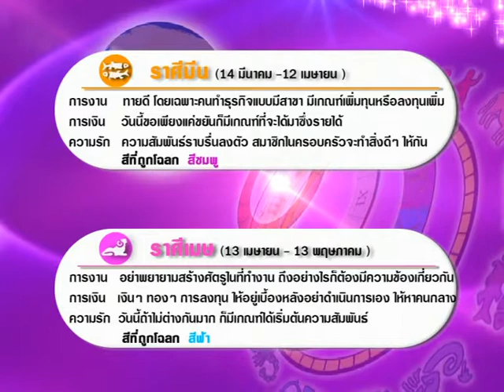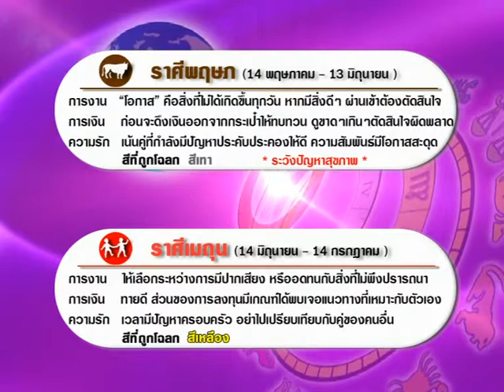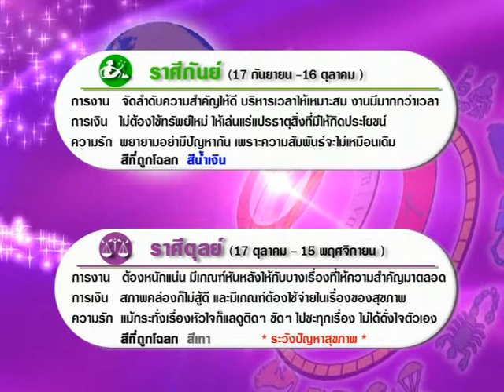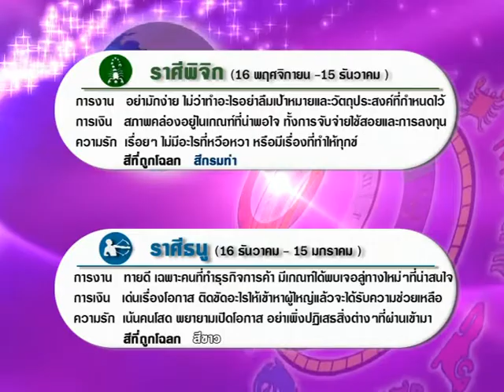รายการเปิดดวง 12 ราศี | 23/11/60 | 3/4